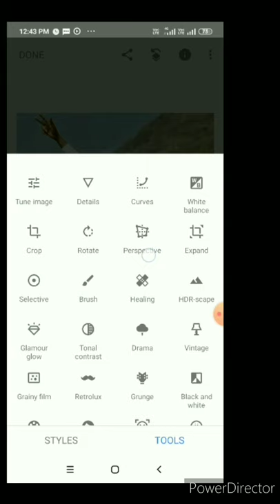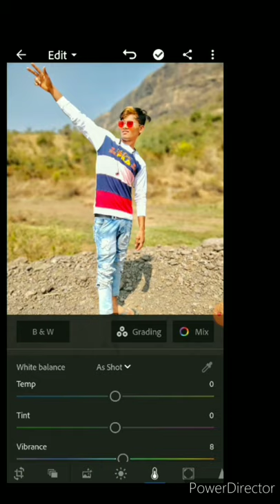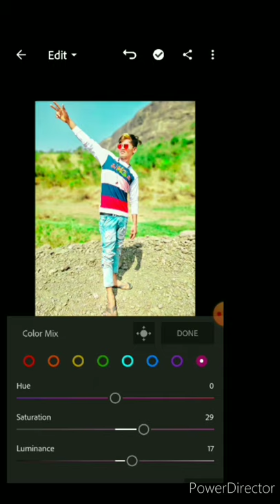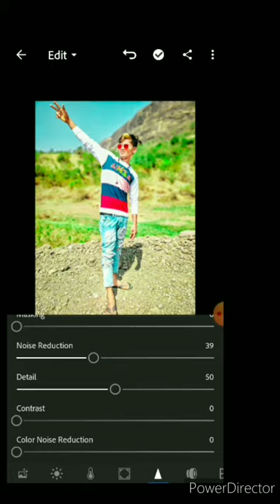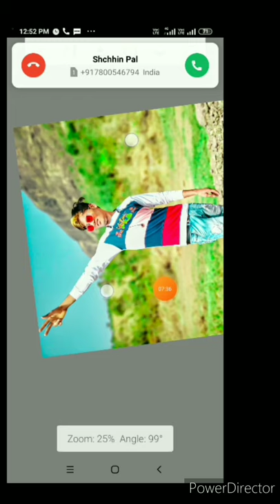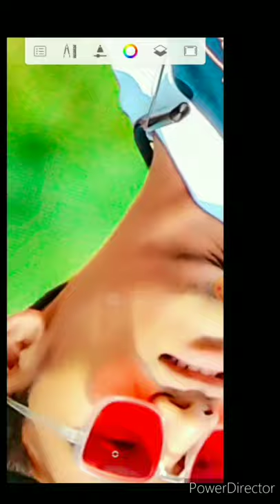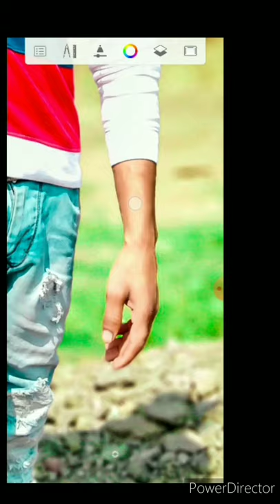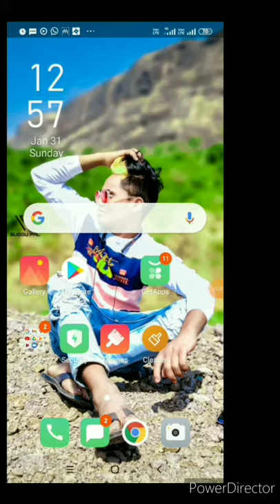lightroom📷 photo editing 📸sikhane ke liye comedy boxbe 🙏Jarur👍 bataen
lightroom 🙏👍📷📸😘photo editing Snapdeal PicsArt Art Attack#👍💯🙏मोबाइल नंबर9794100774 Channel ka sex kaise kare like Karen comment Karen